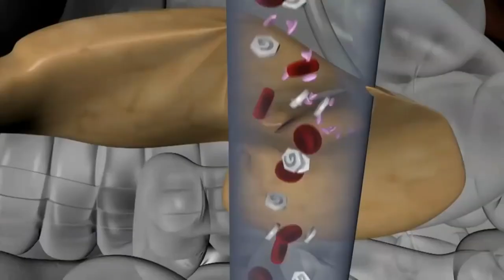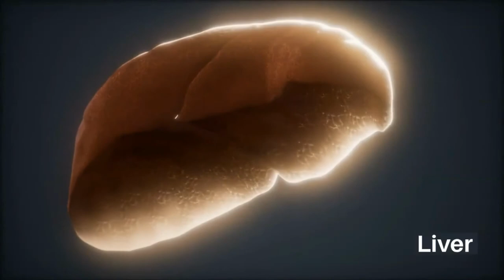What Does a Gastroenterologist Do? The Life Plus Hospital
Visit The Life Plus Hospital for healthcare regarding your digestive tract.